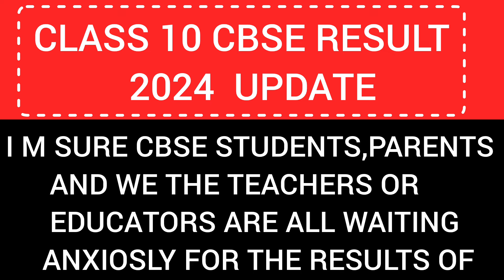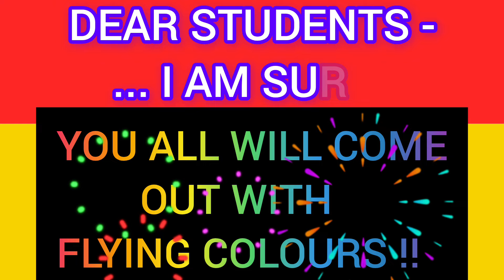CBSE BIG UPDATE 🔥 | FAKE NEWS 😱 | ALERT For Class 10 & 12 RESULT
A Daughter'S Diary Amar Baba Maa

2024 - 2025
New Syllabus CBSE 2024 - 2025
CBSE latest news
Big Update
BIG News
Breaking News
CBSE latest news of session  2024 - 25
CBSE latest news of session 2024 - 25 Class 9
CBSE latest news of session 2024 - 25 Class 11
CBSE latest news of session 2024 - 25 Class 12
CBSE latest news of session 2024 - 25 CBSE BOARD
Secondary Curriculum
Senior Secondary Curriculum
NEW TEXT BOOKS FOR Class 3 to Class 6
CBSE SYLLABUS ACADEMIC YEAR 2024 -25 RELEASED
The CENTRAL BOARD OF SECONDARY EDUCATION
CURRICULUM
STRATEGY
Breaking news New Syllabus  CBSE 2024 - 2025
NEW SYLLABUS
SYLLABUS
LATEST SYLLABUS
CBSE Major Changes in 2024-25
New ncert books 2024- 25 class 6
CGPA
How to change CGPA into PERCENTAGE
CGPA to PERCENTAGE
How to CALCULATE CGPA to PERCENTAGE
Class 12 GRADE SYSTEM
GRADING SYSTEM CHANGE
CBSE GRADING SYSTEM
CBSE BOARD RESULT UPDATE
CBSE UPDATES
CBSE GRADING SYSTEM
CLASS 12 GRADE SYSTEM 2024
CBSE BOARD RESULT LATEST UPDATE
CBSE CLASS 12 RESULT DATE
CBSE RESULT OUT
RESULT IN CGPA
CBSE RESULTS
CBSE NEWS
CBSE CLASS 12 RESULT OUT
CBSE EXAM
CBSE
CBSE LATEST NEWS TODAY
CLASS 12 BOARDS LATEST UPDATES
ACADEMIC CHANGES
BOARD EXAMS
CUMULATIVE GRADE POINT AVERAGE
CBSE CLASS 12 RESULT CGPA
CBSE LATEST NEWS
CBSE GRADE SYSTEM FOR CLASS 12
CLASS 10 RESULT IN CGPA
CBSE CGPA 2024
CBSE GRADING SYSTEM CLASS 12 2024
CGPA SYSTEM CBSE 2024
CLASS 12 STRATEGY
CBSE RESULT 2024 GRADING SYSTEM
CBSE UPDATE CLASS 12
CBSE CGPA NEWS
CBSE NEWS
CLASS 12 CBSE UPDATE
CBSE CLASS 12 GRADING SYSTEM
CBSE RESULT 2024 CLASS 12 GRADING SYSTEM
12 CBSE RESULT 2024
RESULT OF CLASS 12 CBSE 2024
CBSE GRADING SYSTEM CLASS 10 2024
CBSE CLASS 10 BOARD EXAM RESULT DATE 2024
CGPA SYSTEM CBSE 2024 CLASS 12
CLASS 10 CBSE RESULT 2024 UPDATE
CBSE RESULT CLASS 10
10TH CBSE RESULT 2024
CBSE NEW UPDATE
10TH RESULT DATE 2024
CBSE RESULT
DIGILOCKER
CLASS 10TH RESULT 2024 CBSE
RESULT CLASS 10 CBSE
ICSE VS CBSE
CBSE NEW UPDATE
ICSE VS CBSE
CBSE CLASS 10 RESULT 2024
CBSE VS ICSE
DIGILOCKER CBSE
CLASS 12 GRADING SYSTEM